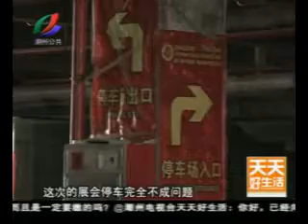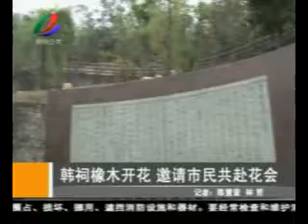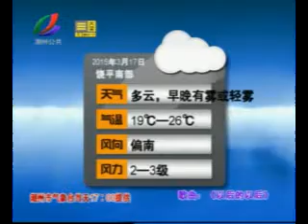20150316天天好生活